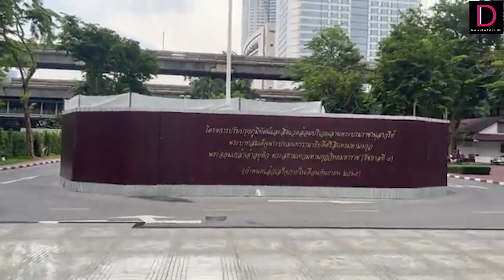คลิปเต็ม จับตา พลเอก ประวิตร ประชุมเพื่อพิจารณาตั้ง ผบ.ตร.คนใหม่ | เดลินิวส์ 29/08/65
คลิปเต็ม จับตา พลเอก ประวิตร ประชุมเพื่อพิจารณาตั้ง ผบ.ตร.คนใหม่สดจาก สำนักงานตำรวจแห่งชาติ
| เดลินิวส์ 29/08/65